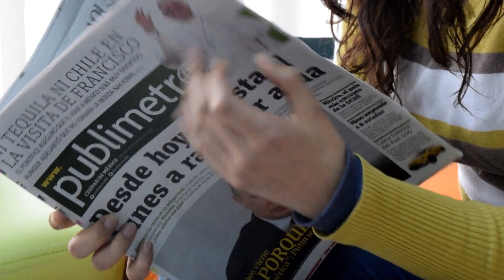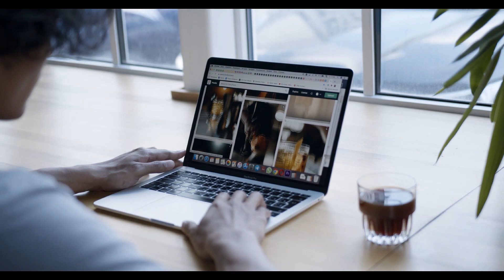Discover the World of 'Unboxed and Unbiased' - Your Gateway to Facts, Trends, and Knowledge!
Welcome to 'Unboxed and Unbiased' - where curiosity meets clarity! Our channel is your ultimate destination for exploring a universe of facts, trending topics, educational insights, news, politics, science, technology, and much more. Dive into our diverse content and unlock big answers to the questions that intrigue you. From in-depth analyses of global events to the latest scientific breakthroughs, we've got it all covered in an engaging, informative, and unbiased style. If you're not part of our community yet, this trailer gives you a glimpse of what you're missing out on.